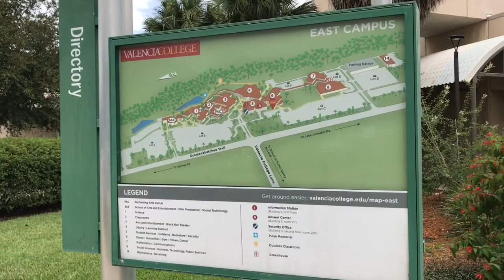East Campus Map